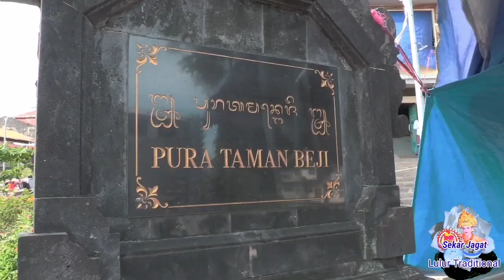Melasti Pura Melanting Pasar Badung Rahayu 🙏🙏🙏🙏